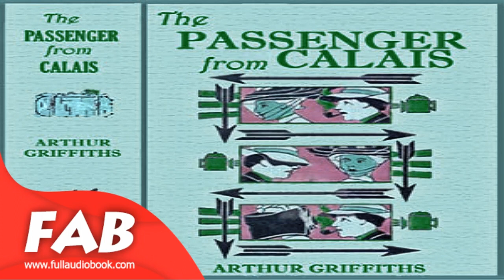The Passenger from Calais Full Audiobook by Arthur GRIFFITHS by Action & Adventure Fiction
The Passenger from Calais
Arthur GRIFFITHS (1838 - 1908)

An army officer, and a mysterious lady with a maid and baby in tow, are the only passengers on the Engadine express from Calais. The lady is afraid that someone is following her. Who is she? And what is her strange package? One suspicious conversation and two private detectives later Colonel Basil Annesley is determined to find out! - Summary by Arie

Genre(s): Action & Adventure Fiction, Suspense, Espionage, Political & Thrillers
Language: English